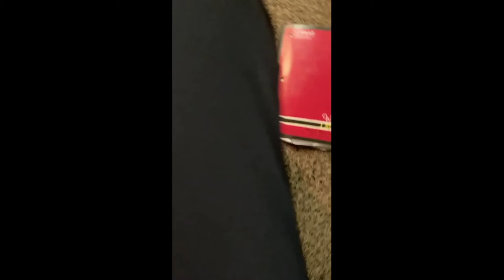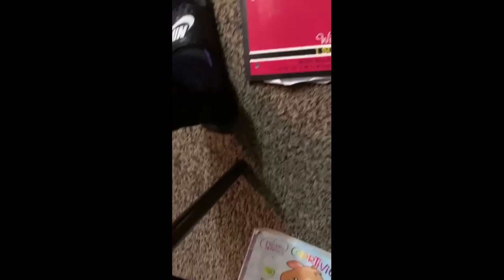FREE REAALLY MILLY DOCUMENTARY BY SAM SO